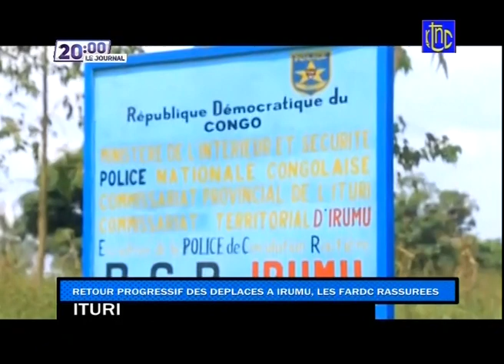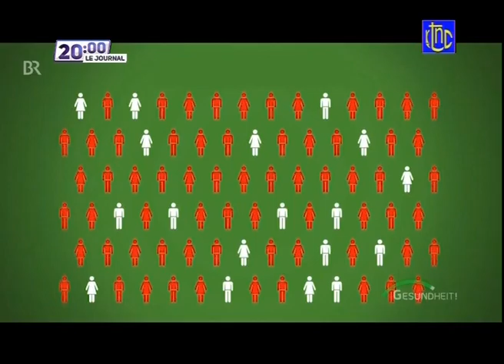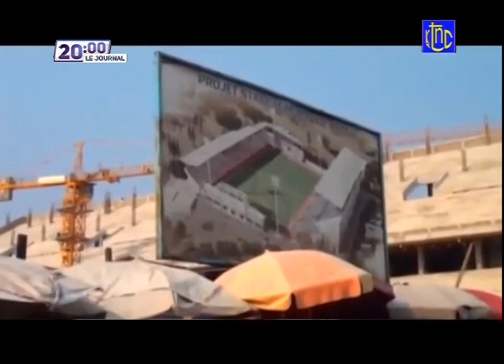🔴 RDC : SUIVEZ LE GRAND JOURNAL DE CE LUDNI 21.06.2021 | RTNC EDITION 20H00